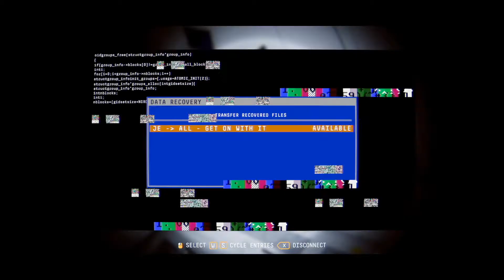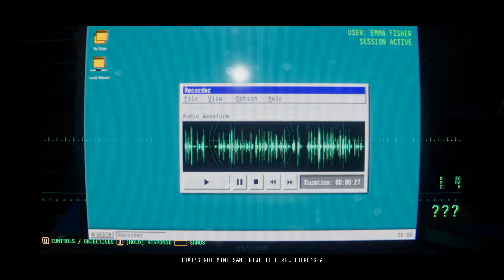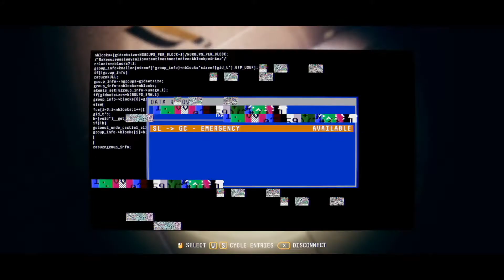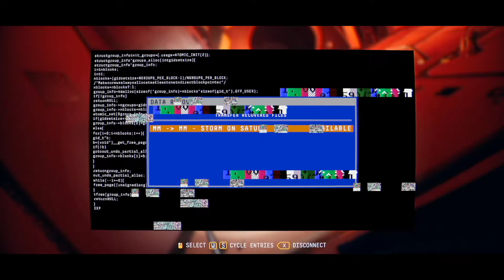S.A.M. is Scared - Observation Let's Play Part 8 || T-Strife Plays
S.A.M. is scared. He doesn't want to be here in this other station, and he definitely doesn't want to lead the way.

Welcome to T-Strife Games' Observation let's play! I'm hopping into this slow-burn scifi thriller game and playing as the space station's artificial intelligence. Let's find out what happened to this crew!

This is the Observation Steam release.

From the developers:
"Observation is a sci-fi thriller uncovering what happened to Dr. Emma Fisher, and the crew of her mission, through the lens of the station’s artificial intelligence S.A.M. Players assume the role of S.A.M. by operating the station’s control systems, cameras, and tools to assist Emma in discovering what is happening to the station, the vanished crew, and S.A.M. himself."

Observation blends narrative adventure, puzzles, exploration, and cosmic existential horror. You're tasked with uncovering the mystery of what's happening on the space station.

Name: Observation
Developer: No Code
Publisher: Devolver Digital
Platforms: PlayStation 4, Microsoft Windows, PC
Genres: Adventure, Puzzle, Indie, Mystery, Scifi Thriller

-- My Setup --
Blue Yeti mic
Graphics Card
OS: Windows 10